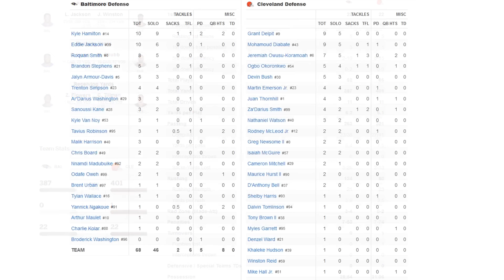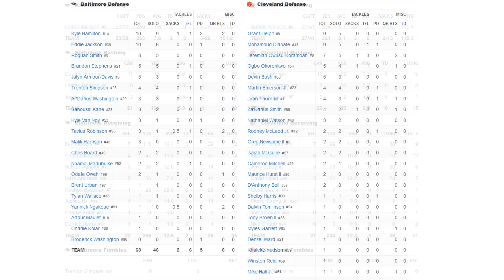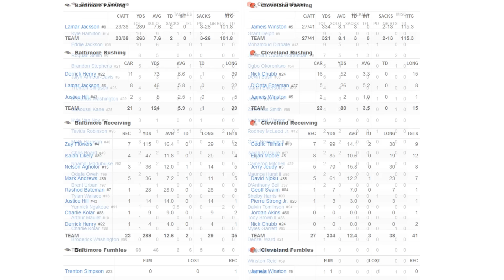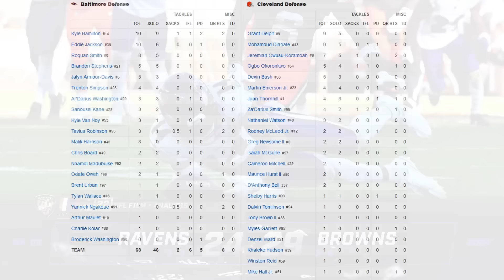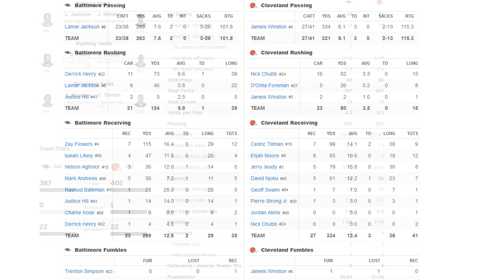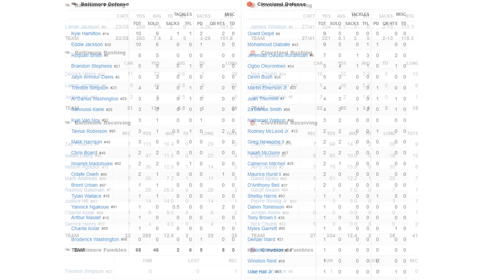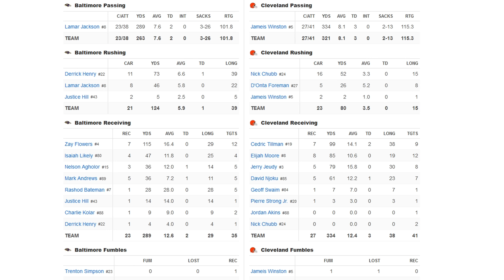BROWNS 29, RAVENS 24 - WK 8 REACTION